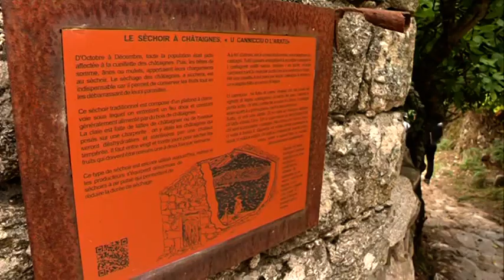IN TANTU PER L’AMBIENTE : La surfréquentation dans le massif de Bavella : 23/09/2020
In Tantu per l'ambiente.
Et la question de la surfréquentation de certains sites en montagne...
L'Office de l'Environnement mène étudie depuis l'an dernier ce phénomène...
Solange Graziani et Camille Saisau se sont rendus dans le massif de Bavella très prisé par les randonneurs et pratiquants de canyoning...